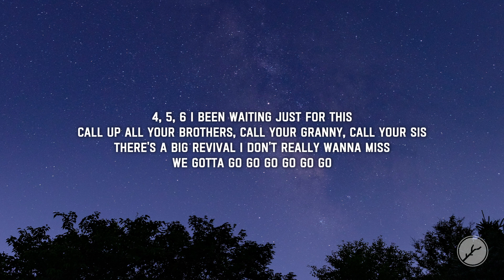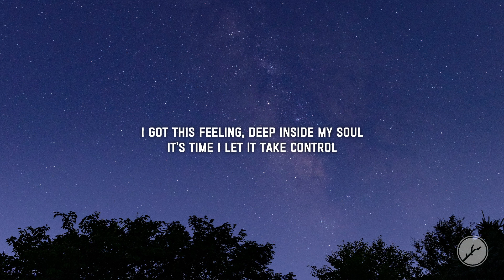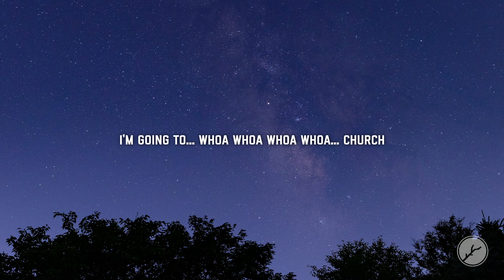Matt Cooper - Church (Lyrics)